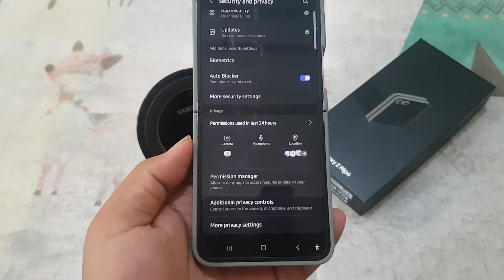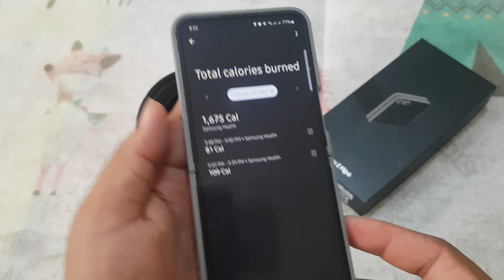Samsung Galaxy Z Flip6: How to View Total Calories Burned History in Health Connect (Android 14)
The Samsung Galaxy Z Flip6, with its flexible design and robust health-tracking features, is a powerful companion for those on a fitness journey. Using Health Connect on Android 14, Galaxy Z Flip6 users can access, track, and view a wide range of health metrics, including the total calories burned over time. This guide will take you through the steps to view your calories burned history in Health Connect, giving you valuable insights into your energy expenditure and helping you optimize your fitness routine.

What is Health Connect?
Health Connect is an Android platform that integrates data from multiple health and fitness apps, providing a centralized place to track various health metrics such as calories, exercise, and sleep. Compatible with apps like Samsung Health and Google Fit, Health Connect helps Galaxy Z Flip6 users efficiently manage and view all their fitness data in one place, offering a comprehensive overview of their health and fitness progress.

Steps to View Total Calories Burned History in Health Connect on Samsung Galaxy Z Flip6

1. **Open Health Connect**: On your Galaxy Z Flip6, locate the Health Connect app in your app drawer and open it.
2. **Navigate to Data & Access**: Inside Health Connect, go to the *Data & Access* section, where you can access different types of health data.
3. **Select the Calories Category**: Under *Nutrition* or *Activities*, find the *Calories* or *Calories Burned* section. This is where your calorie data from synced apps is stored.
4. **View Calories Burned History**: Tap on *Calories Burned* to see a detailed log of your calorie expenditure, with entries showing daily totals and dates. This view helps you track energy burned over time, allowing you to assess the intensity of your workouts and daily activity levels.

You can also explore options in connected apps, like Samsung Health, to visualize your calorie data over weekly or monthly periods, helping you identify trends and track your progress toward fitness goals.

Benefits of Tracking Calories Burned in Health Connect
1. **Progress Evaluation**: Viewing calorie history lets you monitor your energy expenditure and adjust your activity levels as needed to reach your health goals.
2. **Optimize Workouts**: Knowing your calorie output over time helps you determine the effectiveness of different workouts, allowing you to tweak your routine for maximum results.
3. **Set Realistic Goals**: Tracking calories burned makes it easier to set achievable targets, especially when combined with other metrics like exercise history or steps.

Enhancing Your Health Journey with Health Connect
With Health Connect on the Samsung Galaxy Z Flip6, you can easily view and manage your calories burned history, making it simple to stay informed and motivated. By regularly reviewing your calorie data, you can create a balanced fitness plan that aligns with your goals, ensuring that every effort counts toward a healthier, more active lifestyle.